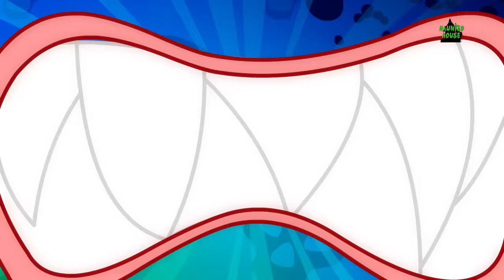Scary Flying Sharks | Shark Song | Scary Nursery Rhymes | Videos For Kids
Kids! You've all heard horror stories about gloomy ghosts, headless monsters and creepy goblins. But have you heard the take of the flying shark? Well, it is one of the scariest stories ever told in the form of a nursery rhyme to scare toddlers like you. But we know you children don't get scared all that easily. Or do you? Let's watch this compilation to find out!